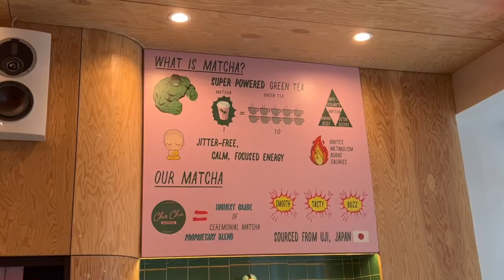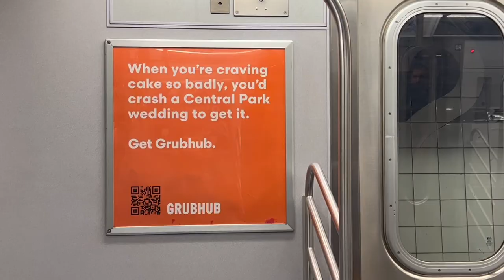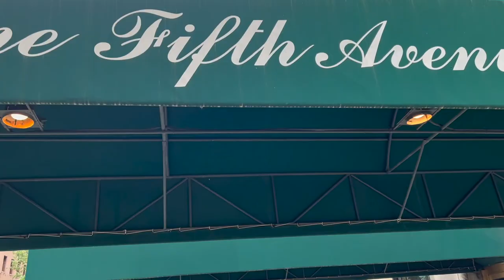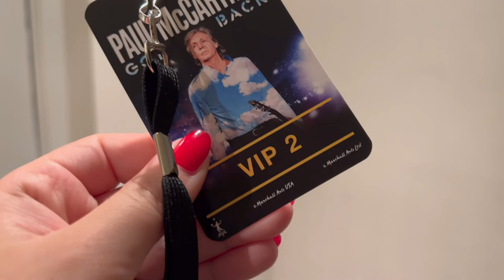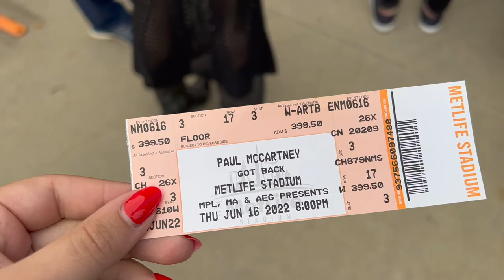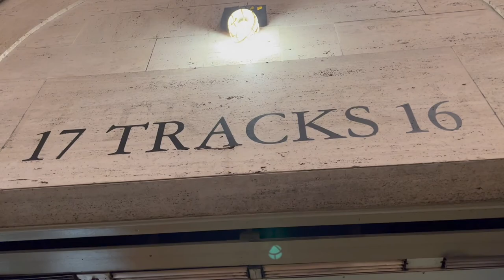NYC Vlog & Paul McCartney Concert Experience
Let's take a stroll around New York City and attend a Paul McCartney concert!

Check out some of my favourite NYC guide books!
Frommer's NYC Guide Book
Pretty New York City

Here's some equipment I love:
Go Pro
Sandisk SSD Card
DJI Gimble
iPhone friendly microphone

Music
Ollie Joseph - Bet It Right
Michael Shynes - We Left New York City

I use Artlist for my music, and you can too!